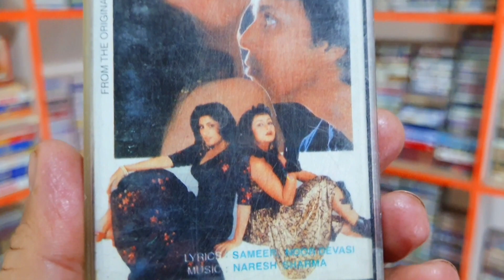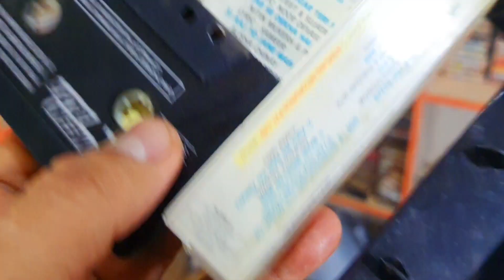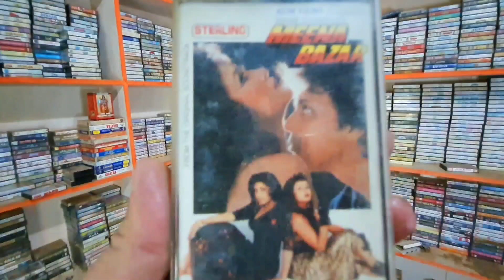MEENA BAZAR । 90s Rare Audio Cassette Musical Trailer । Meena Bazar Audio Cassette ki Purani Yaadein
meena bazar 1991 musical trailer,